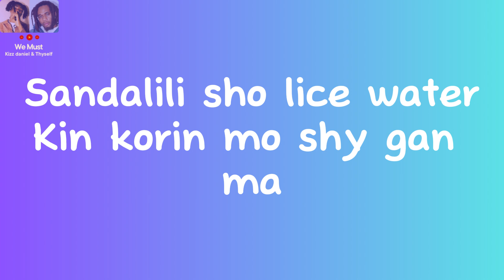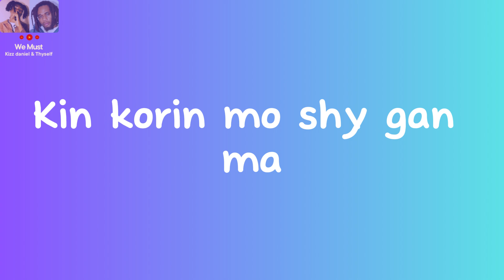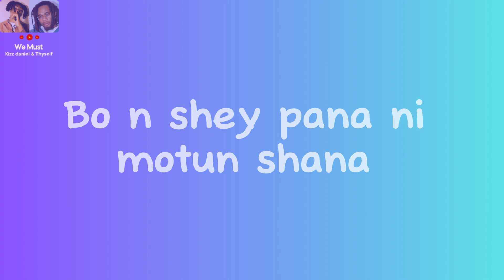Kizz daniel ft Thyself We Must Lyrics